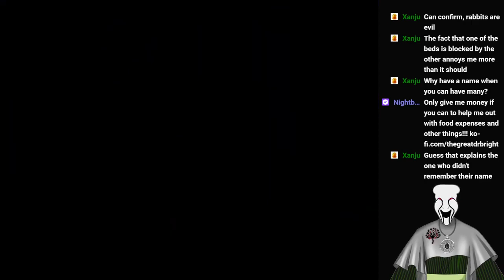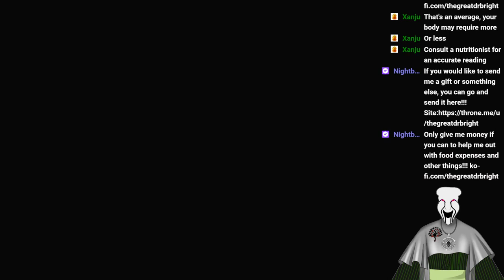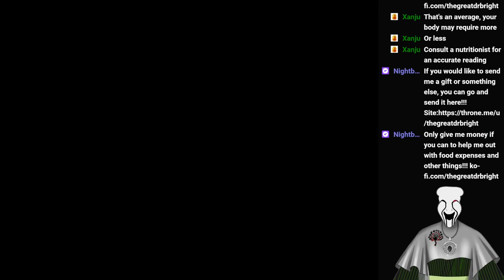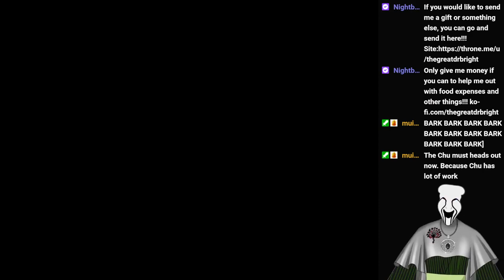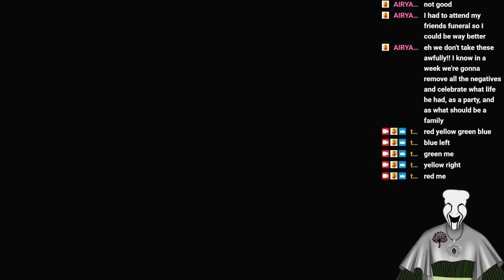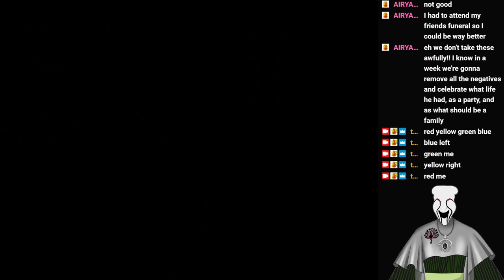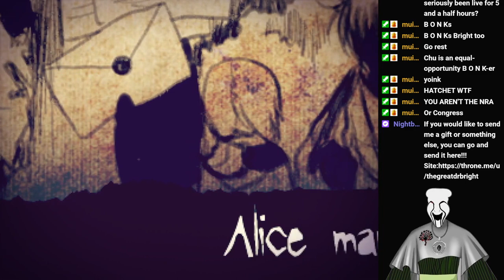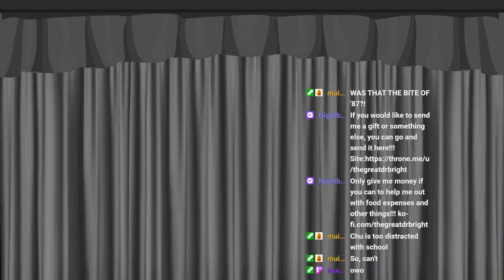Mystery Indie Game Funtime!!! VOD